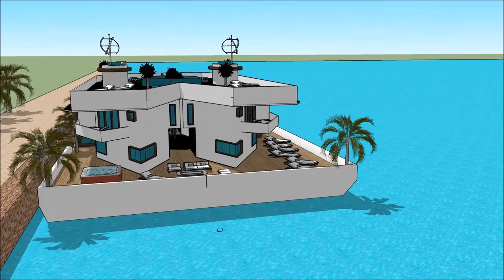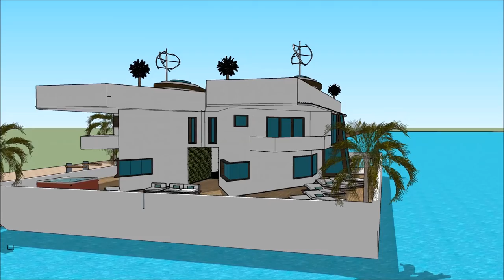Unique Chinese floating house technology 100 future house China in HONG KONG adventure on youtube fl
The floating house villa houseboatzania launching an innovative high-end luxury yacht floating house villa mansion home design potentially as a display of exhibition of the Unique Chinese floating house technology 100 future house China in HONG KONG adventure on youtube fl.

The collection of the Floating house villa houseboatzania concept of Unique Chinese floating house technology 100 future house China in HONG KONG adventure on youtube fl consists of high luxury and architectural art pieces in minimalism combined with living on the waterfront of the harbour.

The floating house villa mansion yacht design has the basis to sustain living with high standards and contemporary structural design at Unique Chinese floating house technology 100 future house China in HONG KONG adventure on youtube fl with numerous of prospects for excessive living and celebrating the desire of life worldwide:  UK Thames London